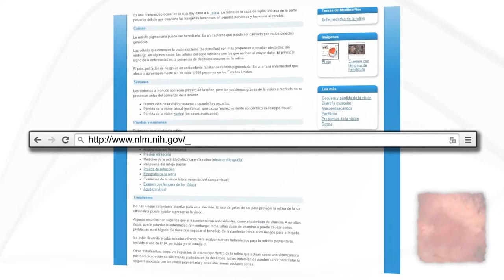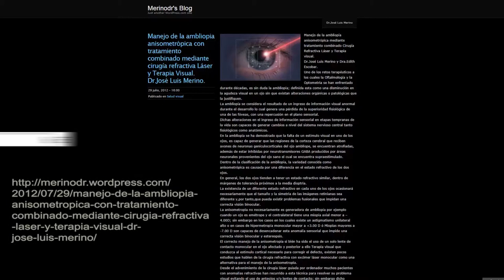[MOOC] Mejor cuidado visual con conocimientos científicos: semana 6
Vídeo correspondiente a la semana 6 del MOOC "Mejor cuidado visual con conocimientos científicos" impartido por el profesor de la UCM Ricardo Bernárdez Vilaboa a través de la plataforma Miriada X